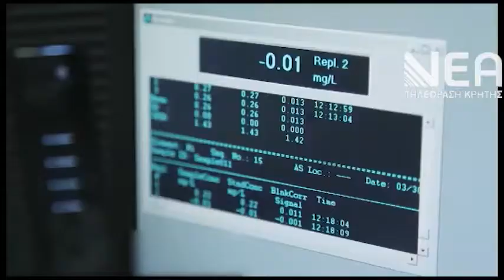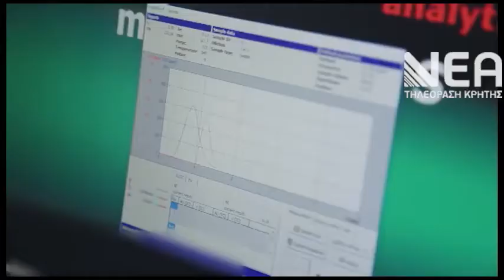Έρευνα ΠΚ: Σφουγγάρια, οι φυσικοί απορρυπαντές - Nea TV (07/07/2020)